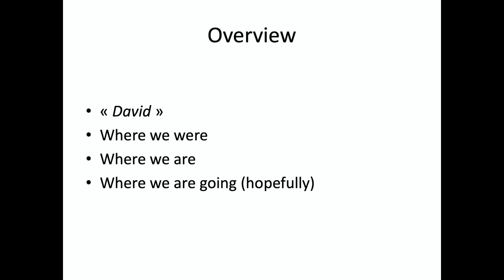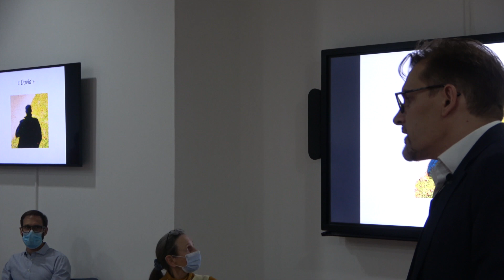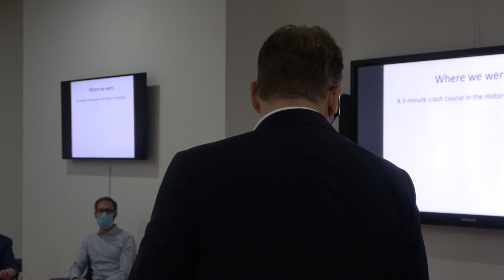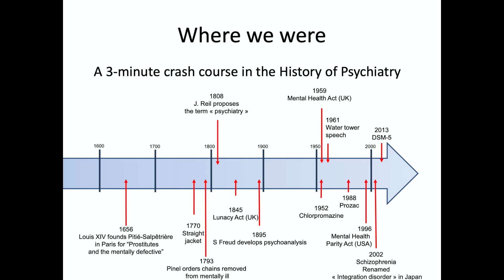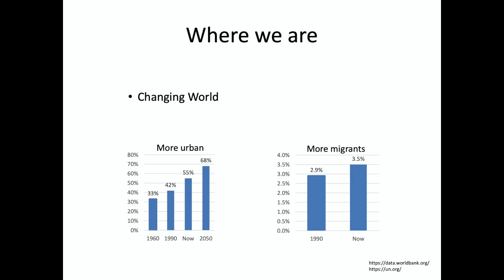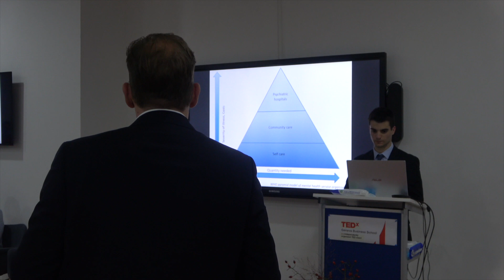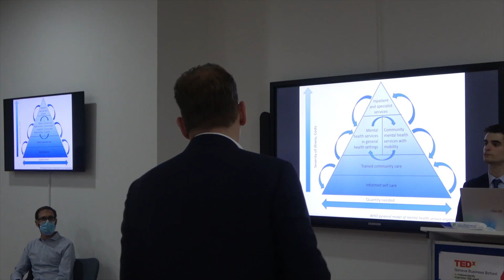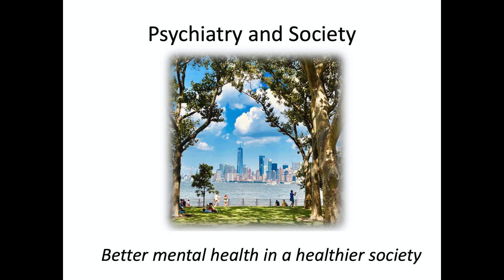The Future of Psychiatry | Logos Curtis | TEDxGenevaBusinessSchool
Dr. Logos Curtis takes us on a ride through the ages. From the past, to what the future of Psychiatry would be. Logos is the head of the Geneva Young Adult Psychiatry Unit, where he currently works on continually integrating psychiatric, psychotherapeutic, and psychosocial care into early interventions for young adults. Very active in clinical research, having published over fifteen scientific articles mainly in the field of young adults and psychoses, Logos is dedicated to the training and education of our future psychiatrists. He is very actively engaged in the teaching programs of the University of Geneva's psychiatry department. He heads up the postgraduate training group, and co-heads the pregraduate education groups both at Master level (Psychiatry) and Bachelor level (Clinical neurosciences). This talk was given at a TEDx event using the TED conference format but independently organized by a local community.